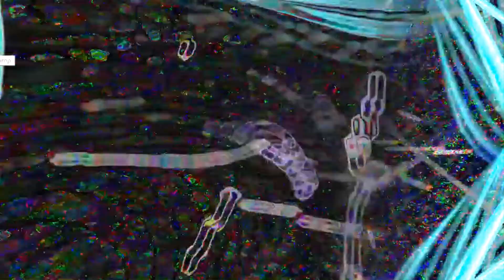Confessionato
Visualization: Milkdrop 2.0